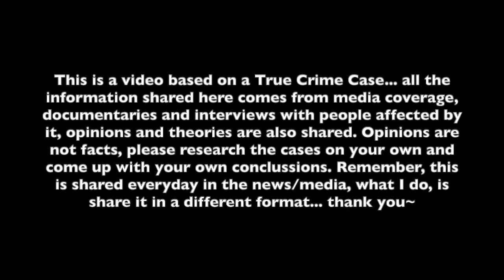TRUE CRIME ASMR| Unsolved Mystery from History|The $7 that changed EVERYTHING